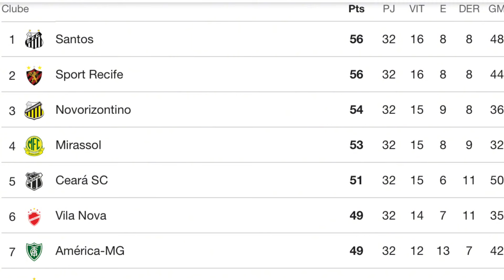SANTOS x CEARÁ: MUDANÇAS NA ESCALAÇÃO | OBRIGAÇÃO VENCER!